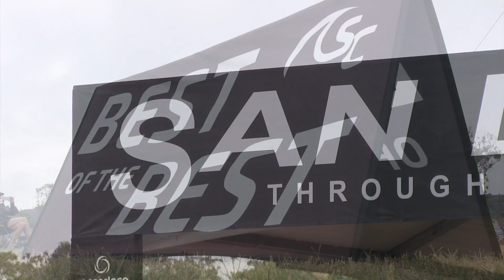SD SURF EGSL ACADEMY 2001 vs LEAHI 01 PREMIER GU16 Black Semis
This video is about SD SURF EGSL ACADEMY 2001 vs LEAHI 01 PREMIER GU16 Black Semis